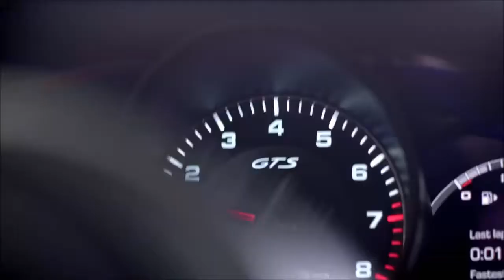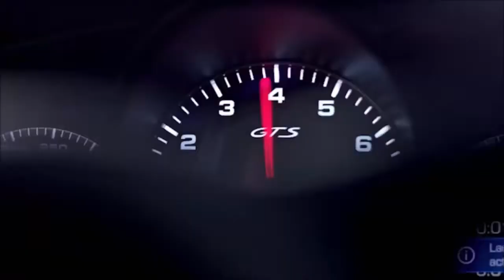2020 Porsche Panamera GTS - interior and Drive